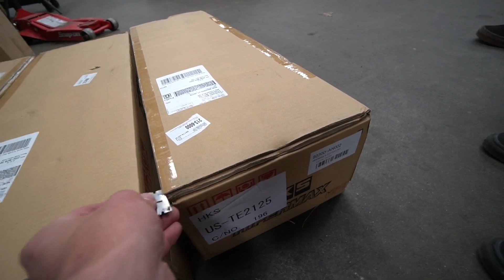Tommy Tried Selling Me Faulty HKS Parts.. Jimmy, Tommy, Grant, and I Shred Pitters!